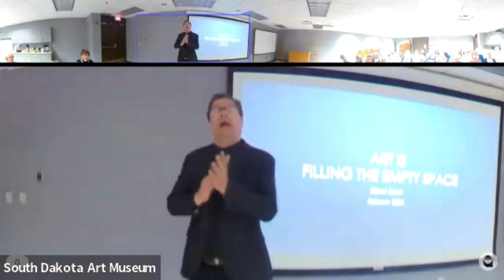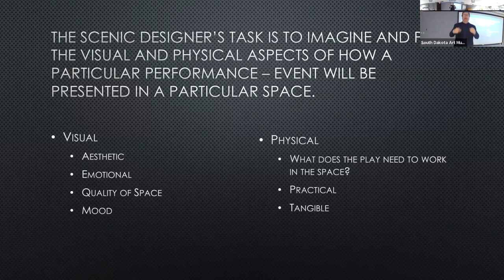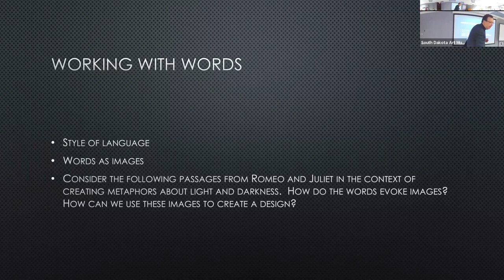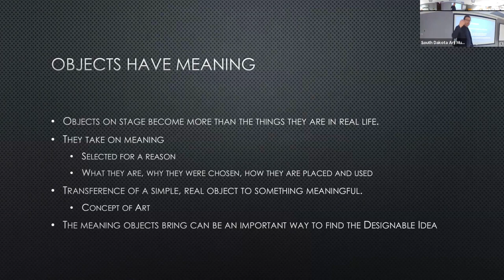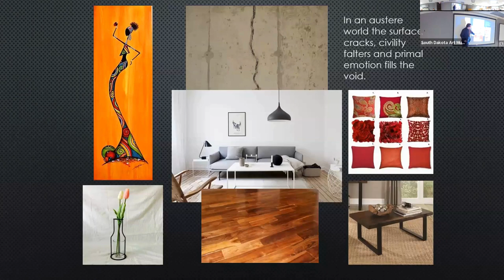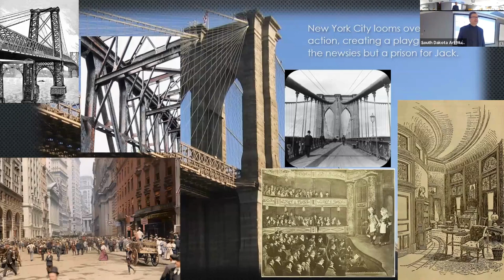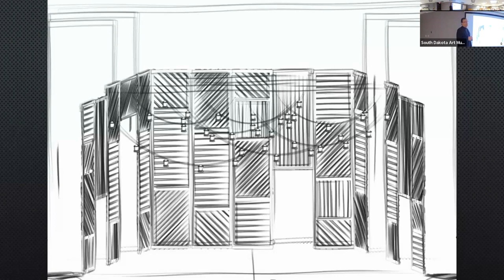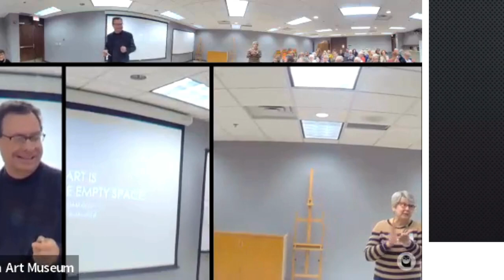Corey Shelsta | ART IS Filling the Empty Space | Guild Program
Corey Shelsta, SDSU School of Performing Arts, Designer and Professor of Theatre, shared this presentation as part of this South Dakota Art Museum Guild season’s overarching them, "ART IS..." in a talk, "ART IS Filling the Empty Space."

Corey Shelsta’s artistic talent is well-known to theatre-goers in the Brookings area. He designs lighting, scenery and sound for productions at SDSU as well as other theatres in the region. Additionally, he teaches courses in design, technical production, and theatre history. His interests include incorporating digital technology and virtual reality simulations into the classroom and the stage. During the summer, Corey is the production manager for Prairie Repertory Theatre. Recent credits: Lighting Design: Oklahoma, Footloose, Little Shop of Horrors – Prairie Repertory Theatre; Grease, A Christmas Carol, Cabaret (Sioux Falls Stage Award – Best Design) – Premiere Playhouse; The Hunchback of Notre Dame – State University Theatre. Scenic Design: Carrie the Musical, God of Carnage, The Hunchback of Notre Dame – State University Theatre; Godspell, See How They Run, Quilters, The Play that Goes Wrong – Prairie Repertory Theatre. Corey is active in the Northern Boundary Section of USITT.

Guild membership is encouraged but not required to attend monthly programs. Dues of $20 per year support Guild programs and contribute to the museum’s Art Acquisitions Fund.